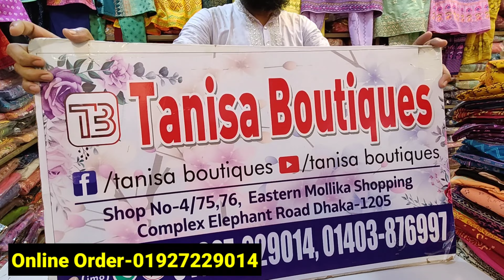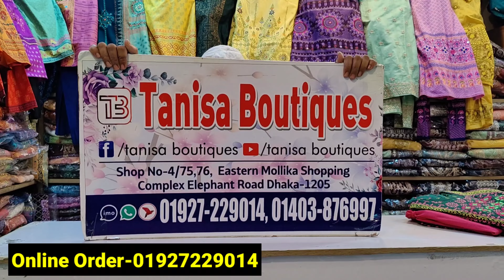চাকরিজীবী,কলেজ ও ভার্সিটির আপুদের জন্য আগের থেকে ১০০ টাকা কমে আড়ং বুটিক রেডিমেড থ্রি পিস